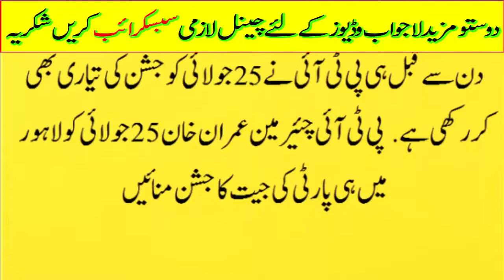imran khan stop his car for women